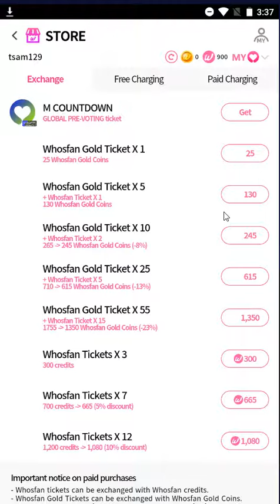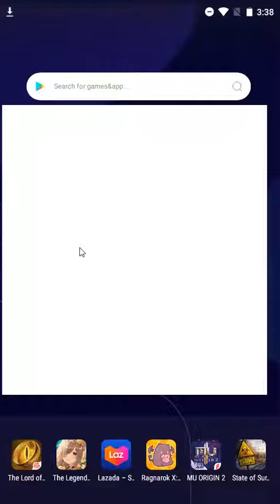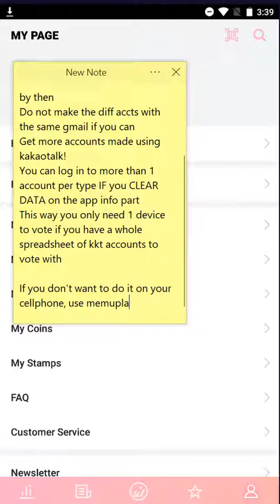How to Video : How to vote on Who's Fan for MCD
We also vote on MWAVE GLOBAL, genie app for SK fans, and MNET JAPAN all these polls must get #1 in order for the GLOBAL FAN VOTING to be a high score!

You can create kakaotalk accounts using your gmail accounts via pc in order to have many who's fan accounts to use for voting.